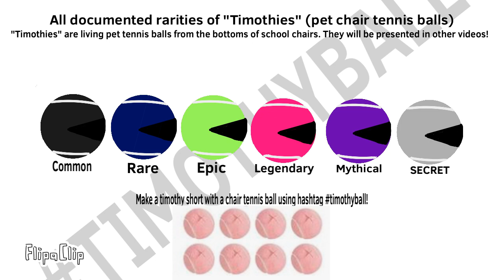Chair tennis ball rarities? Check out our other vids coming soon!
tennis ball tennis chair walker glider tennis ball for schools